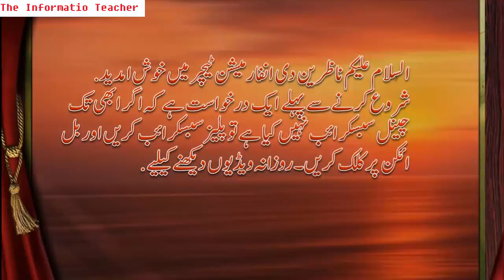Poron(sexy Stars) Monthly Income In USA || Amazing Video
hello
Poron Stars Monthly Income In USA || Amazing Video||
thanksa